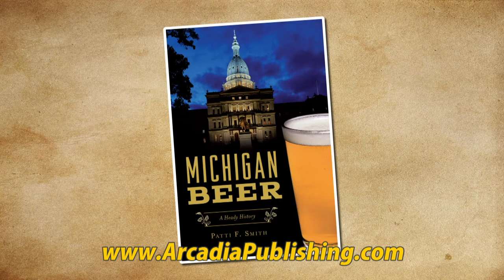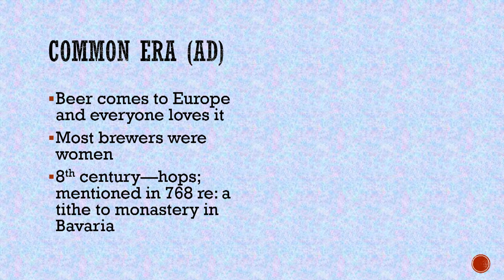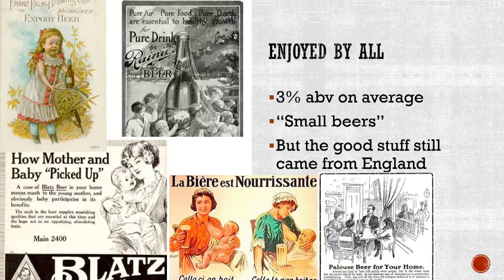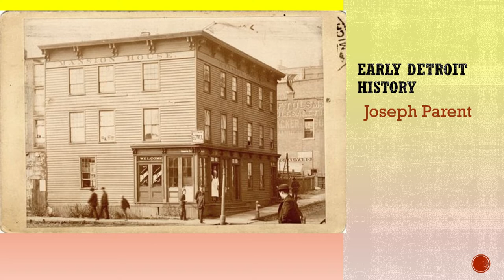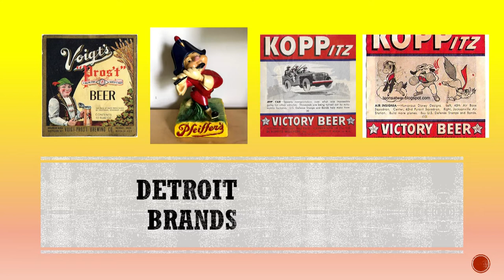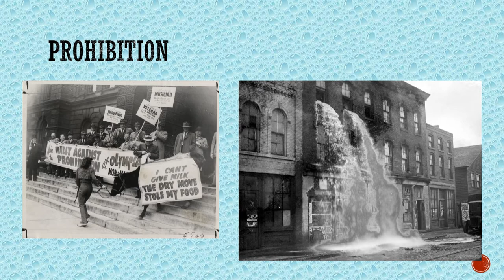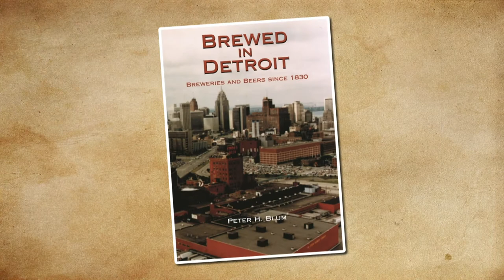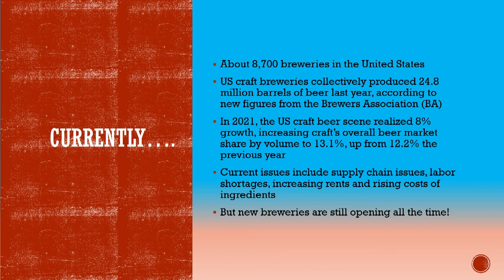Michigan Beer: A Heady History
Recorded at the Westland Public Library, local author Patti Smith talks about historical facts from prohibition to world wars, financial panics, immigration, and how beer played a part in all of it.